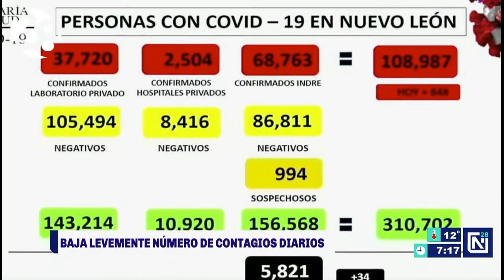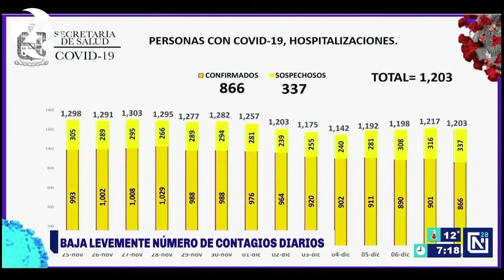Bajan levemente contagios diarios en Nuevo León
Luego de cuatro días consecutivos en los que se rompió récord de pacientes infectados, finalmente hubo un descenso en los contagios de Covid-19 en NuevoLeón, señaló el Secretario de Salud, Manuel de la O Cavazos.